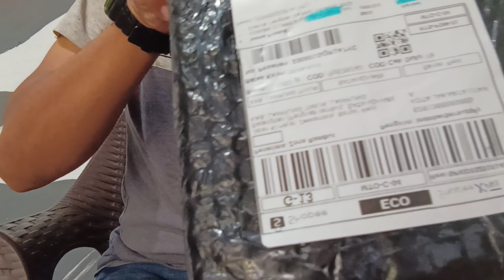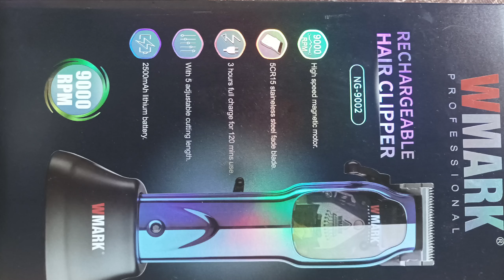UNBOXSING WMARK NG-9002 PROFESIONAL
cliper super tajam dan tidak berisik